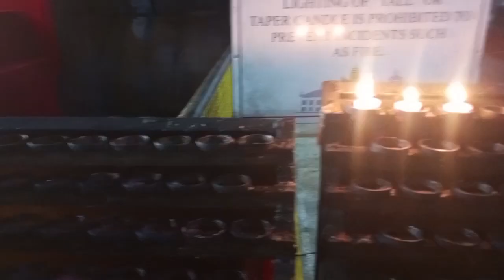Ang daming tao || Sinulog 2024 || Sto. Ñino || Cebu City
Today's vedio guys, we are going to sto. Nino church to light a candle, but we didn't expect a lot of people to be attending mass, so we walked around the sto. There is no church to find where the entrance is. After we light a candle, my friends treat me to food because I have no money. I give thanks to my friends who treat me to food.Thank you, and God bless